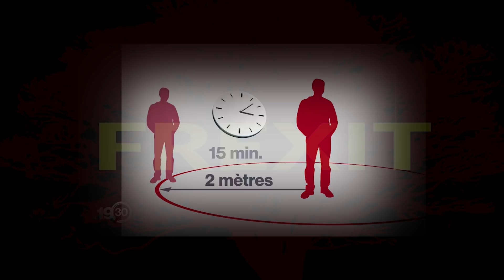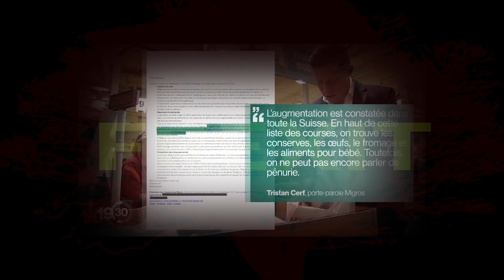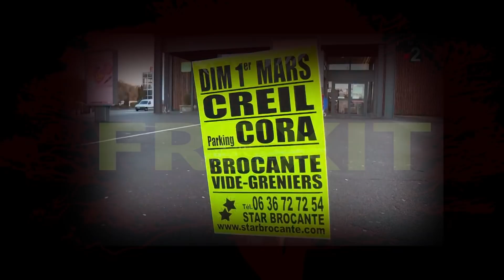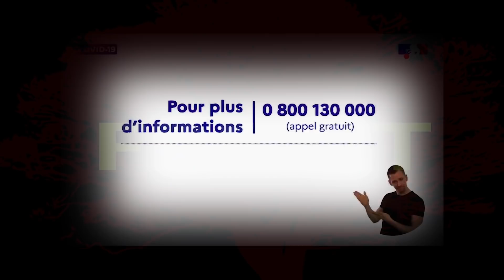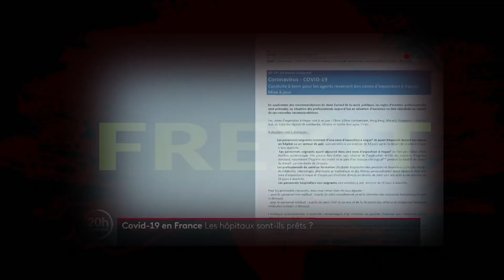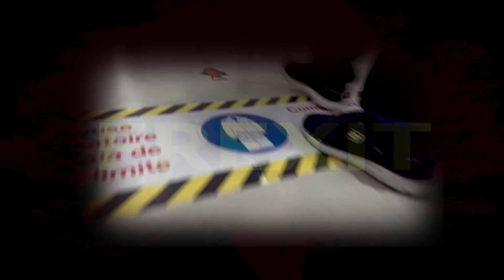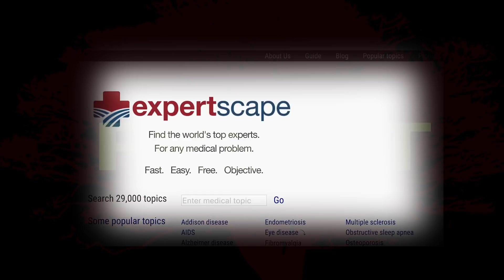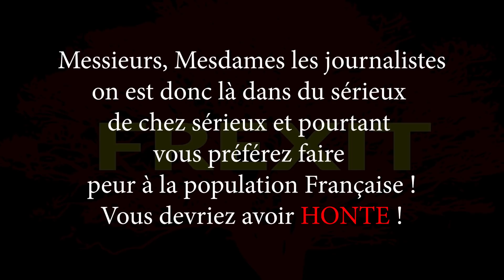Coranavirus - médias Français VS Suisses - une honte